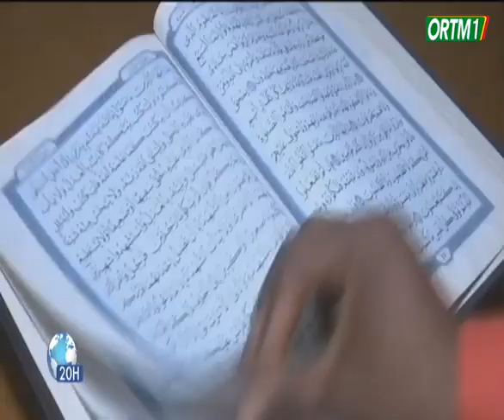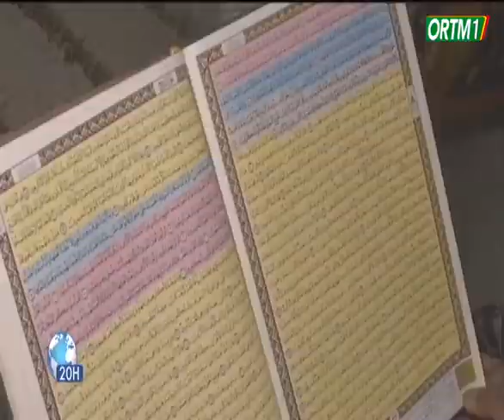Ramadan | Femmes maliennes et travaux ménagers dans les familles; durant ce mois béni de ramadan